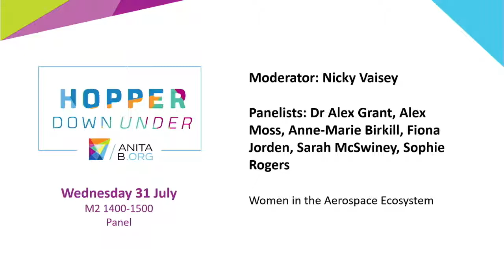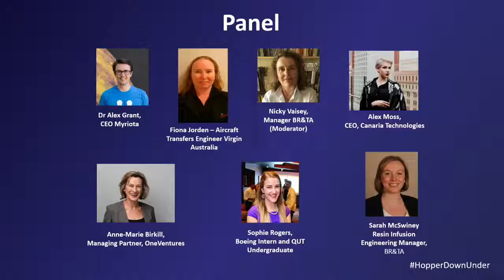Hopper Down Under - Women in the Aerospace Ecosystem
Women in the Aerospace Ecosystem